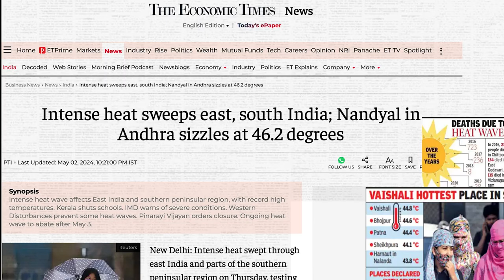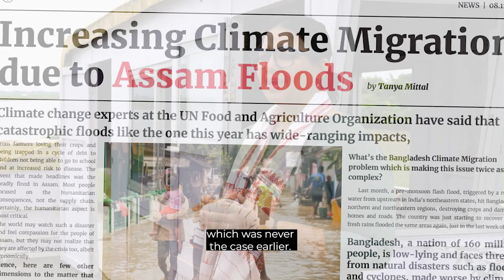Under the Indian Sky: Tales of Climate and Health - Part 1: Our Carers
Climate change is a public health crisis and community healthcare workers are seeing the effects firsthand in the communities that they work with. Come along with us on this journey to hear from people across India.